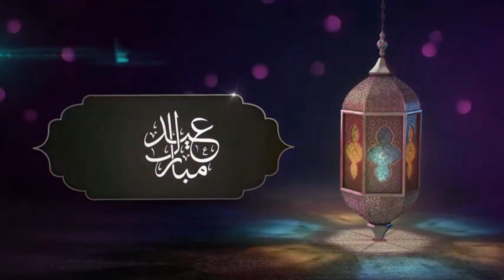Eid special/Guest /Mahnoor/Ali durani with/Dr ajmal Malik